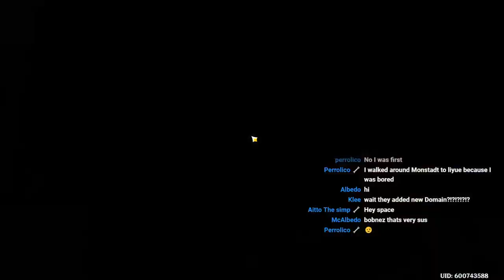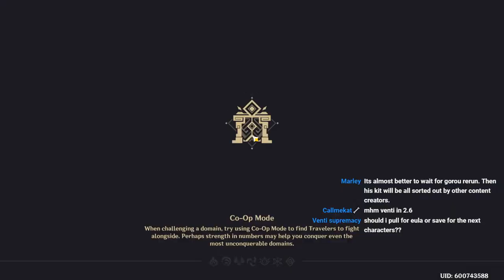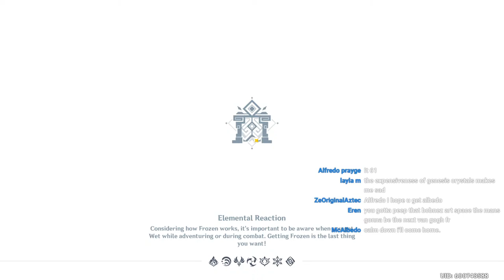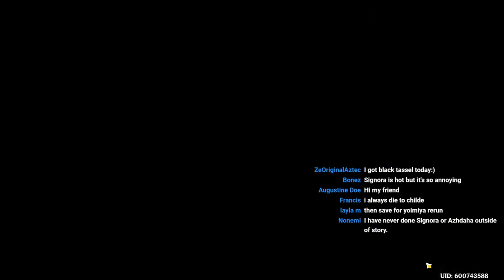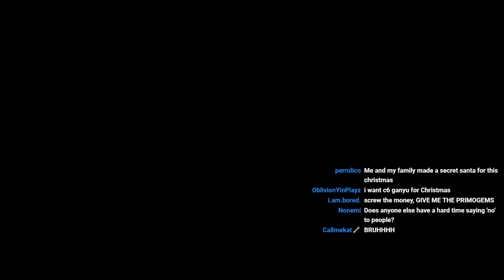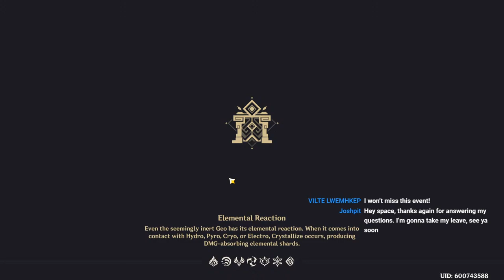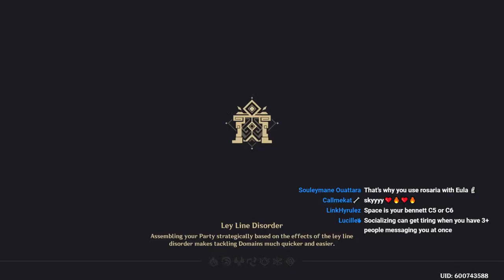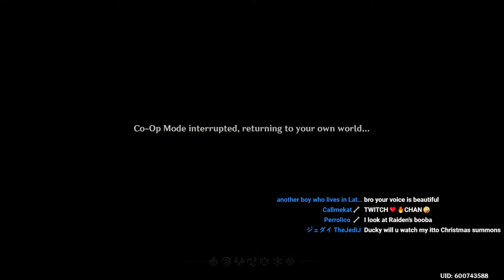Opulent Dreams Farming! Need HELP? Drop your UID! WL8 Genshin Impact Gameplay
Farming artifacts for Albedo :)

Daily Stream Schedule ► Sometime between 4 and 5 PM EST